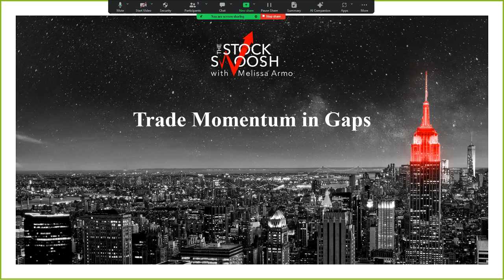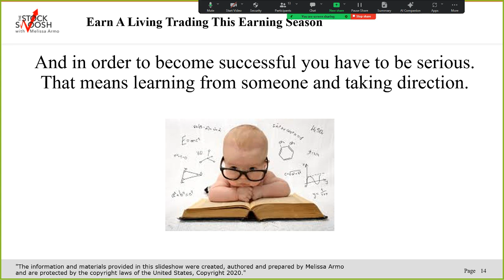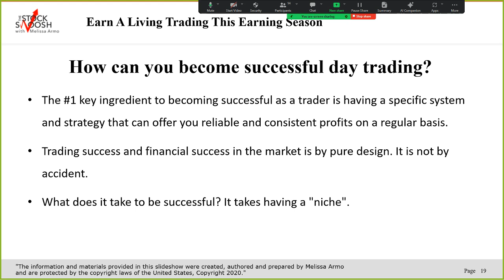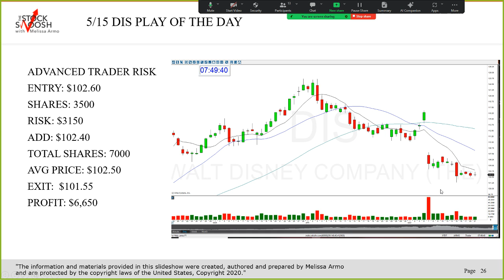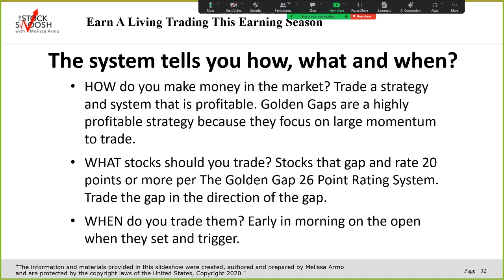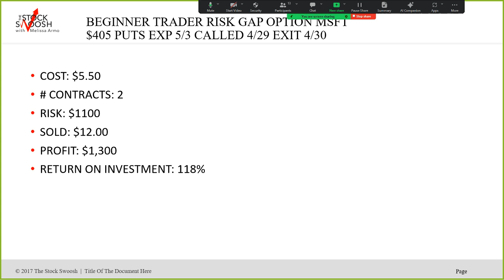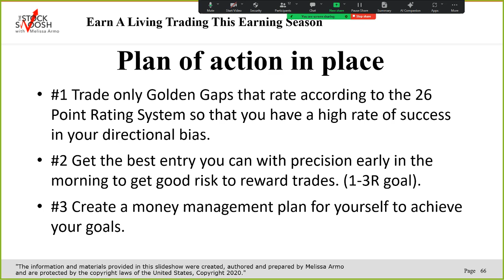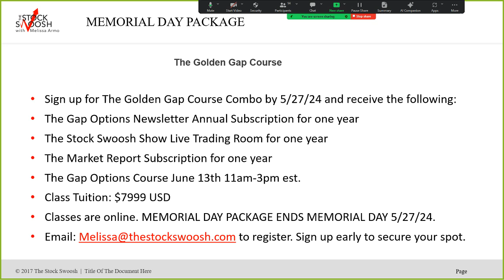Trade The Golden Gap System